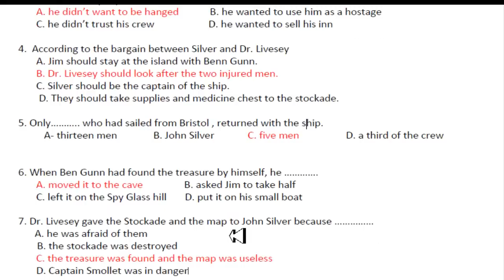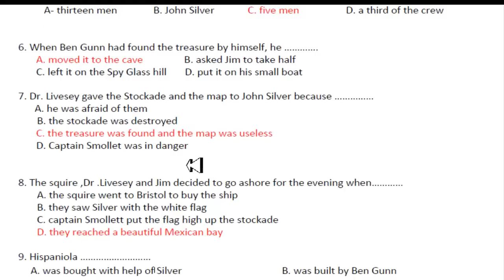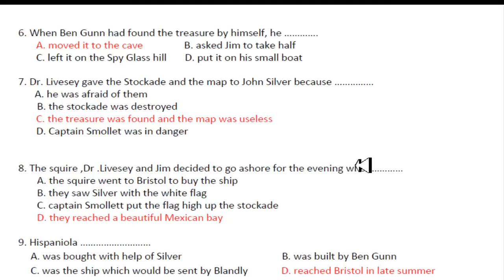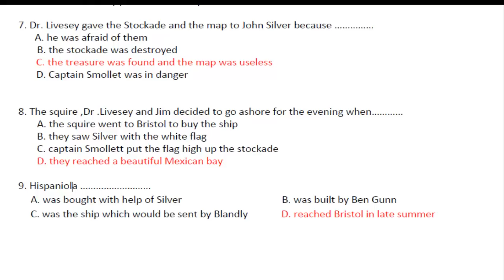ئینگلیزی پۆلی داوانزە (هەرێم) چیڕۆکی دوورگەی گەنجینە ئیبسۆدی 8